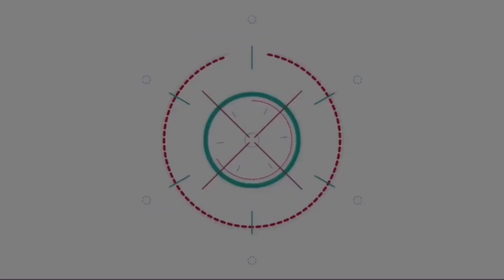พีธ พีระ-โป่ง The son-แองจี้ การันตีความมันส์ส่งท้ายปีในงานฉลองสุดยิ่งใหญ่ PATTAYA COUNTDOWN 2021